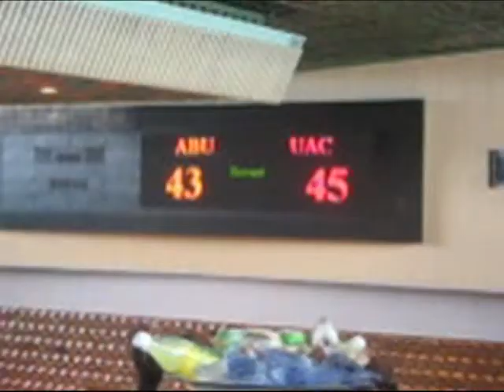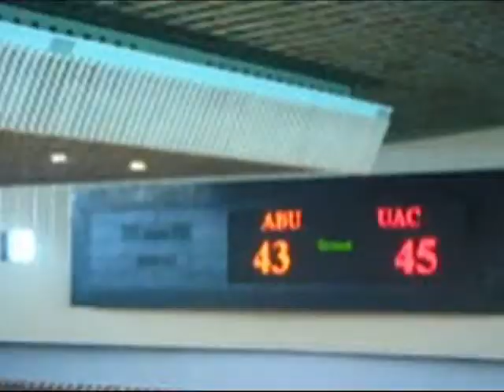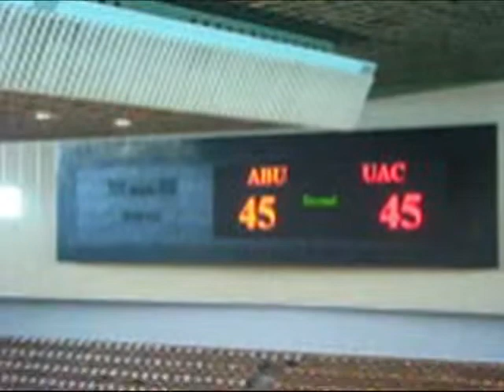ABU vs University of Abomey, part 2 Calavi 2009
WEST AFRICAN UNIVERSITY GAMES, 2009
CALAVI, BENIN REPUBLIC
Male Finals